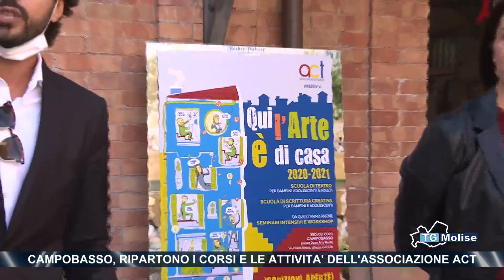Campobasso, ripartono i corsi e le attivita' dell'associazione ACT